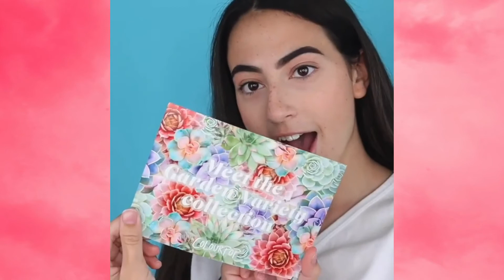Best Makeup Transformation- 2020 - New Makeup Tutorials Compilation